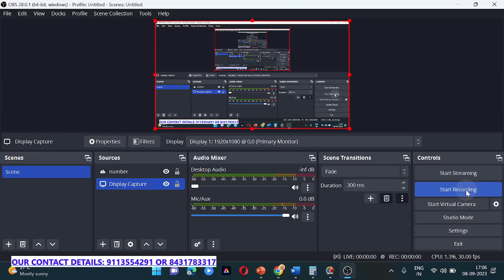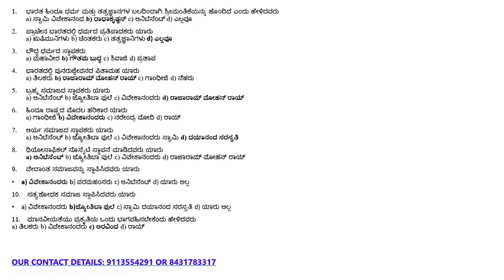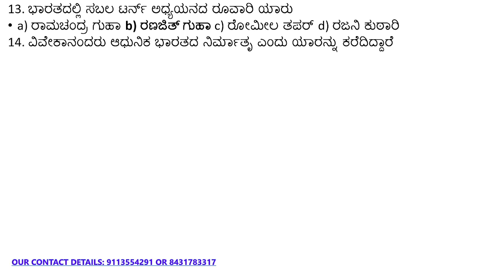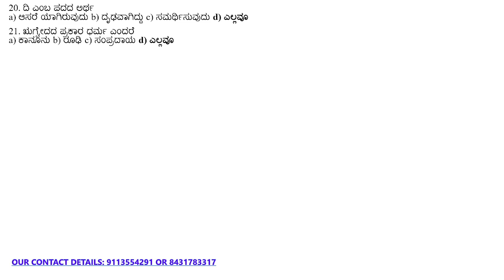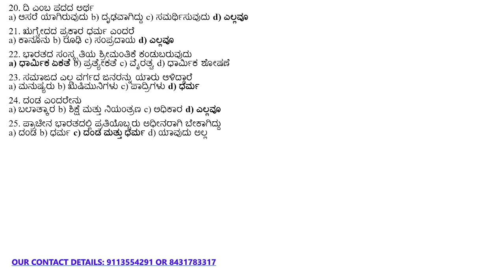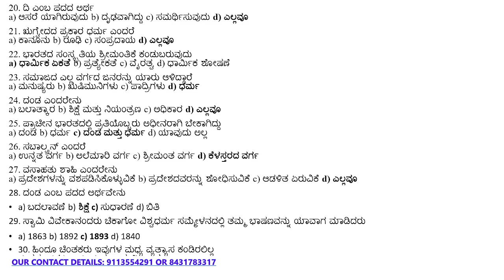IC chapter 1